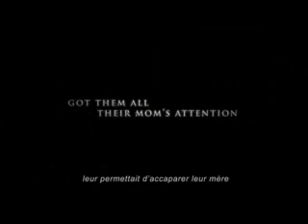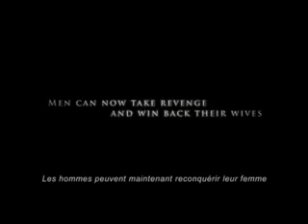Baby Reveange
:) what a funny clip